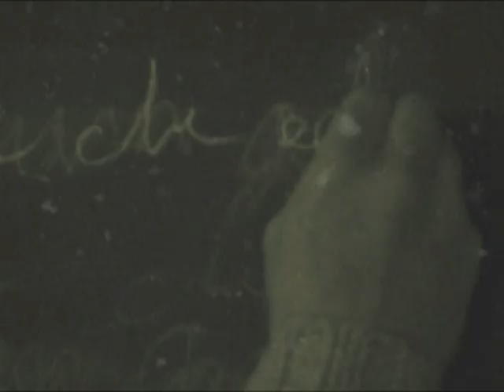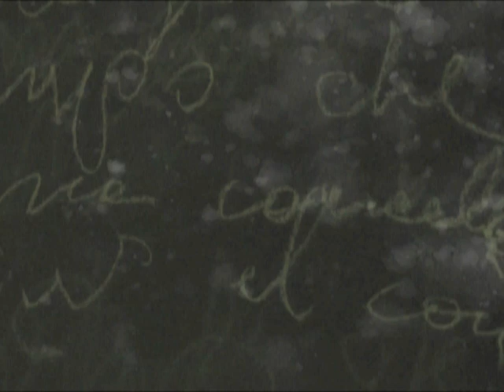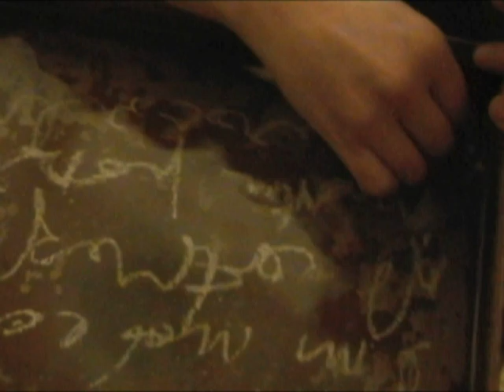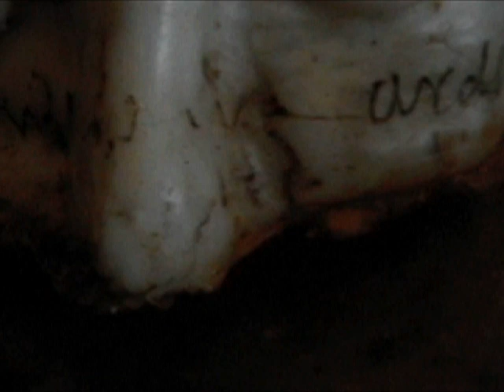Memoria dell'acqua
Basato sulla teoria che l'acqua conserva memoria di tutto quello con cui viene a contatto sulle teorie di Masaru Emoto
autori
Silvia Manazza ideatrice e performer
Lino Budano Ideatore e Videomaker